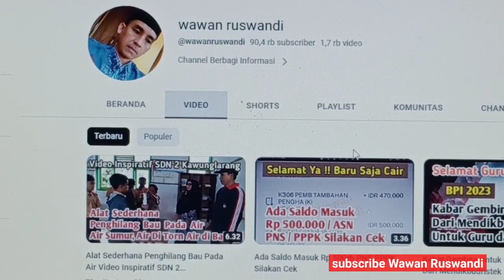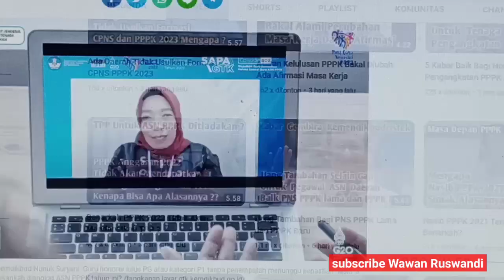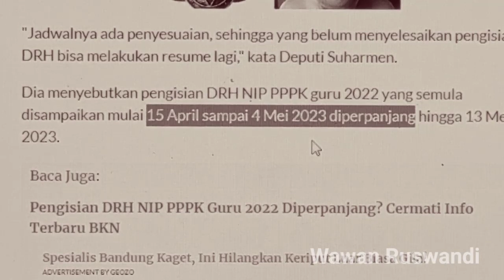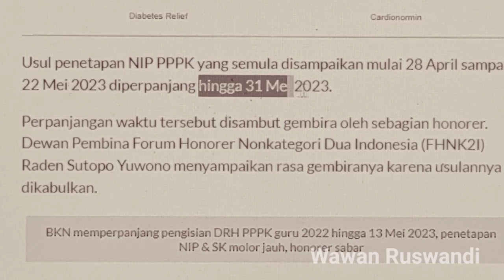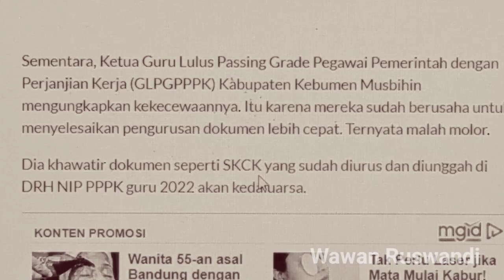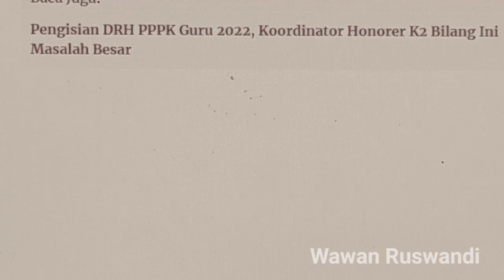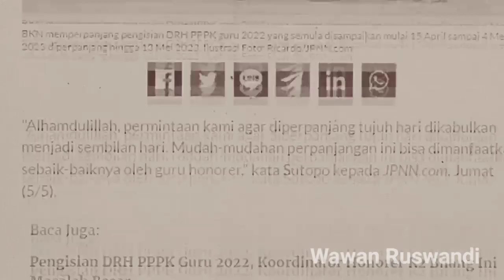Surat BKN Disambut Gembira dan Sebagian Honorer Kecewa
Surat edaran terbaru BKN disambut gembira dan Sebagian honorer merasa kecewa.